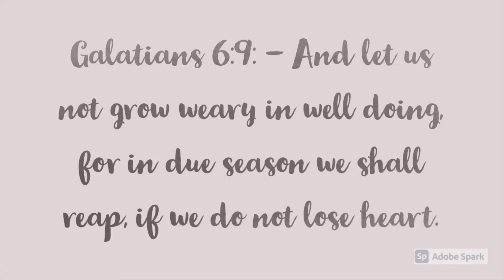KEEP GOING!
Heeey 😃, It is my prayer that you are still hopeful and doing well. Today I  encourage you to keep going, not to give up in whatever situation , keep going!

Give this video a thumbs up👍 and don't forget to subscribe if you haven't already and share, share share that many more may be encouraged and tell them to subscribe as well. Thank yoouu.😘